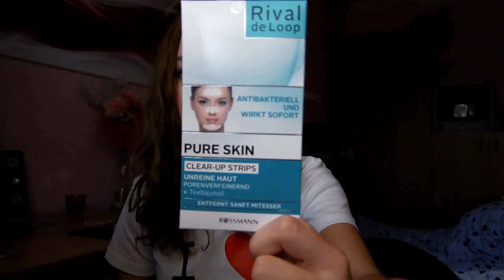Nákupy za druhou polovinu listopadu.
1. Kolik ti je ?
 • Je mi 19 let.
2. Kde upravuješ videa ?
  • Používám Sony Vegas 8.0
3. Na co točíš ?
4. Kde bydlíš ?
 • Kraj Vysočina
5. Na jakou chodíš školu ?
 • Vystudovala jsem Hotelovou školu obor Hotelnictví
6. Kde upravuješ fotky ?
 • Photoshop